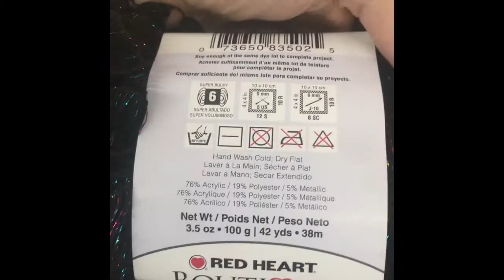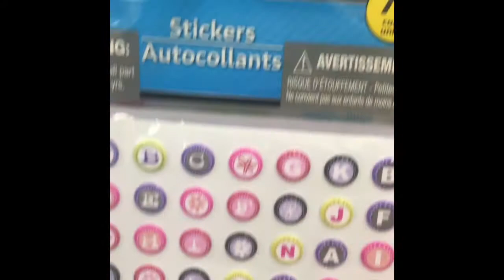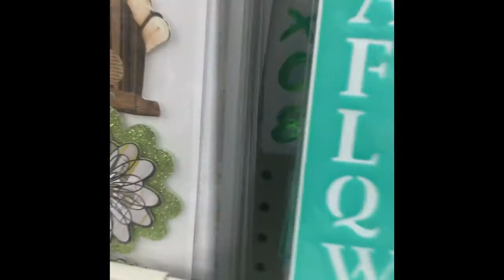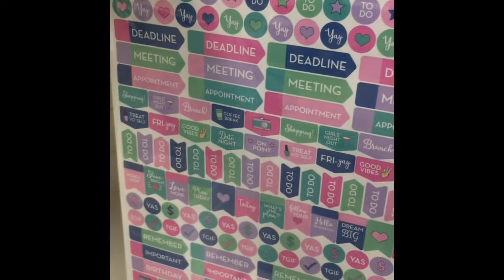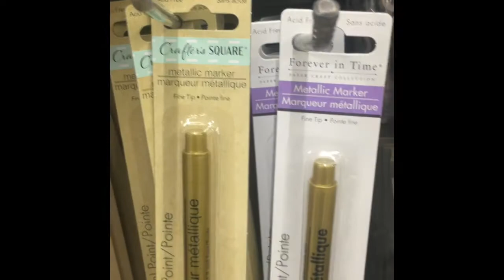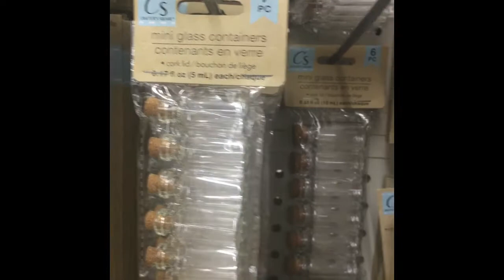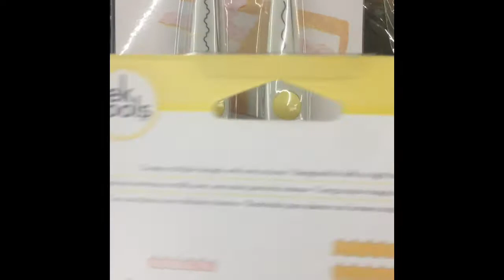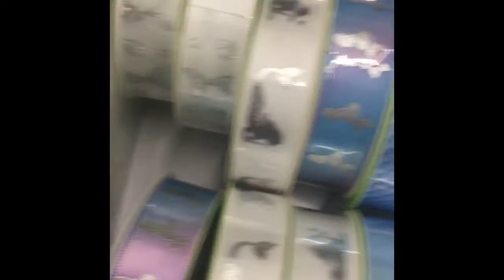Dollar Tree Crafters Square walkthrough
Monthy dye wind up
Square walkthrough. Yarn & fall floral is displayed!